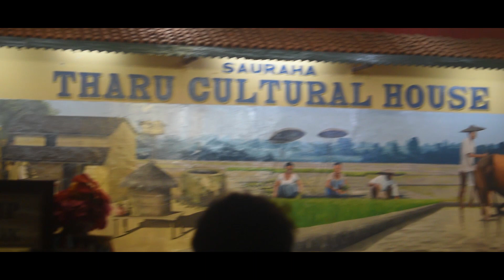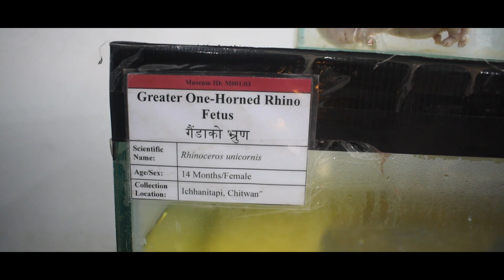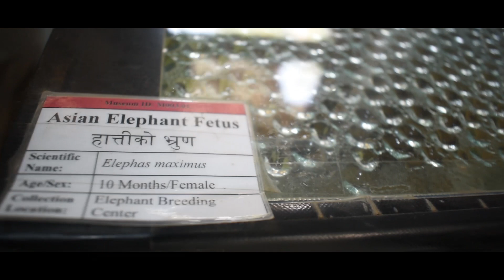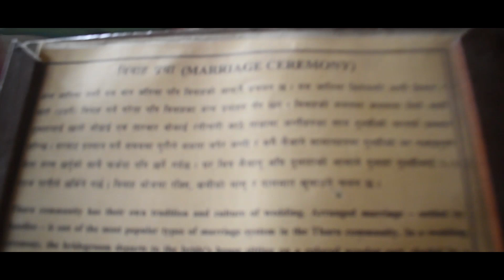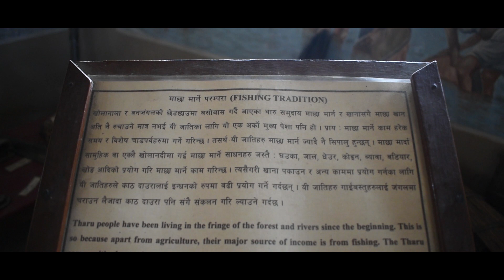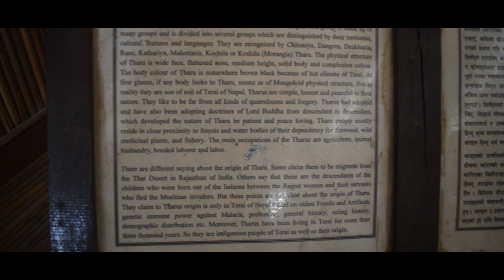Chitwan Vlog || vlog -#008 Umesh sta (shrestha)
this is our last day in trip and sorry for late
Discover_Chitwan, Chitwan, national park, Chitwan_Vlog, travel chitwan, elephant safari, one horned rhino, rhino, kasara, meghauli, jalbire, waterfall, elephant bath, sauraha, Sauhara Tour, elephant breeding centre, tikauli, forest